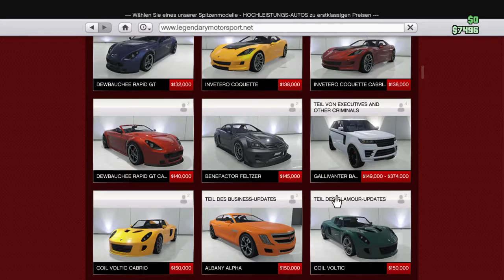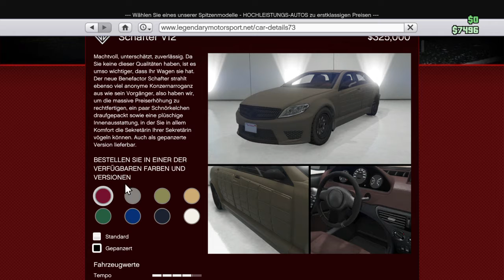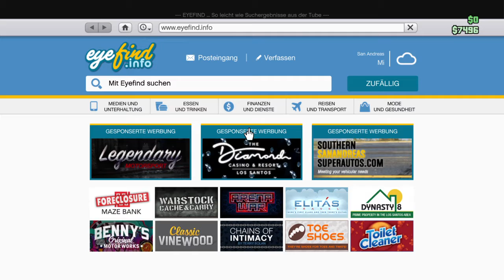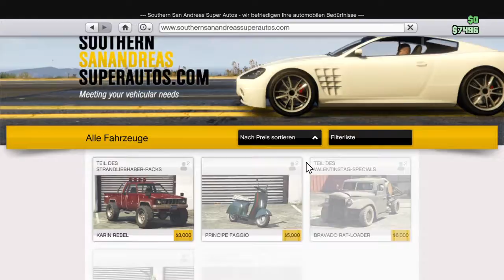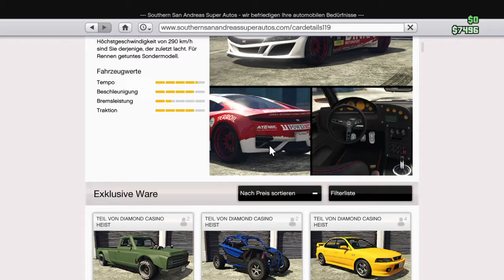4 autos unter 500000 mega gute autos(: